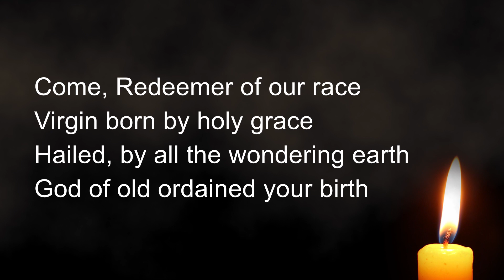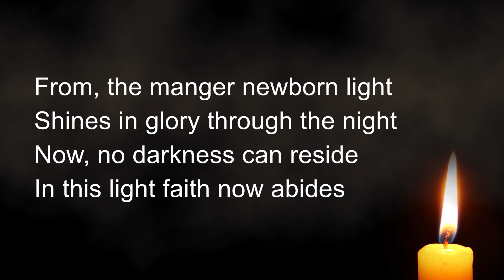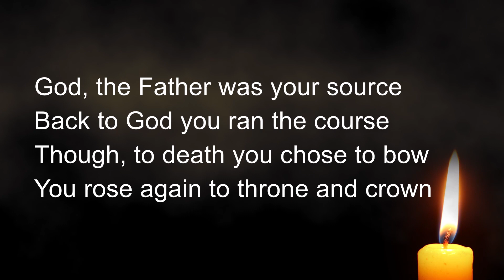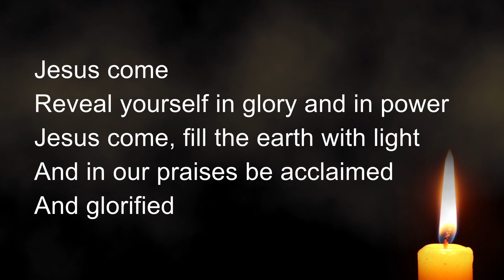Come Redeemer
Please support the St Bs Foodbank